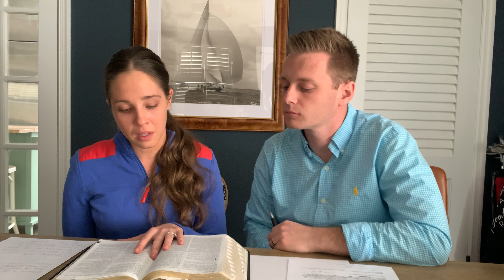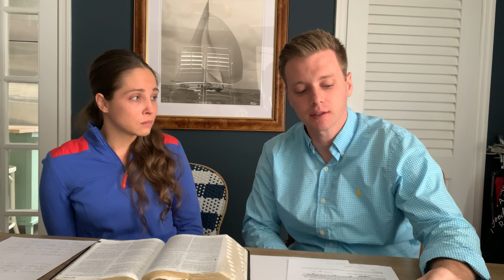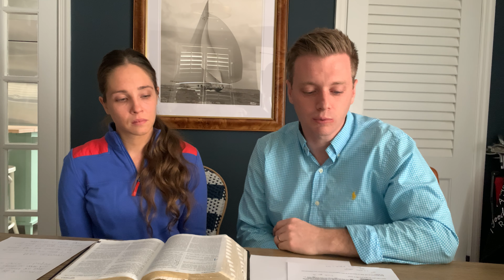Suicide & Depression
Melissa and I have never done this before but after seeking The Lord in prayer this morning He prompted me to encourage some people that may be dealing with thoughts of depression or suicide. I know this can be an uncomfortable topic but we hope it helps you or someone you know! God bless you.